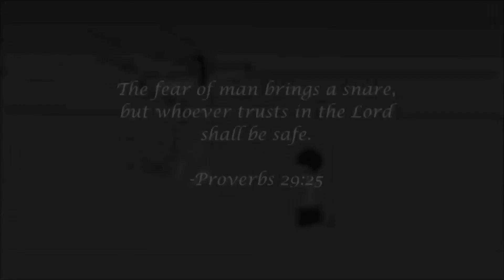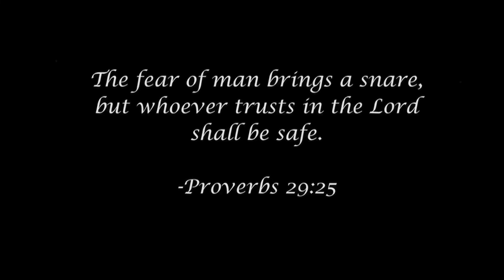Lagu Rohani Terbaru - Gembala Agung - Jacob Candra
Gembala Agung
Lagu yang luar biasa oleh Harry Soegianto

". Yesus tinggalah tetap, tanpa Tuhan kutak mampu sendiri "

di arransemen dengan manis oleh Nathanael P Winarto

Biarlah menjadi berkat buat kita yang mendengarkannya